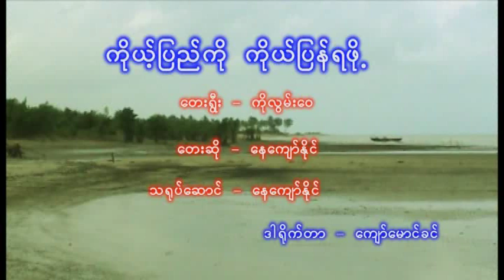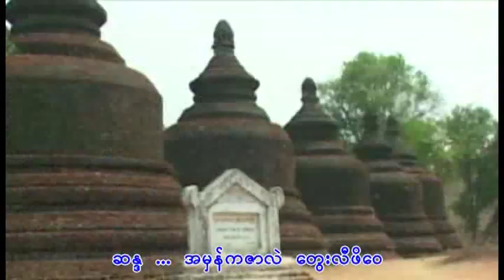1 1ကုိယ္ျပည္ကုိ ျပန္ရပါဖုိ႔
Nay Kyaw Nyine